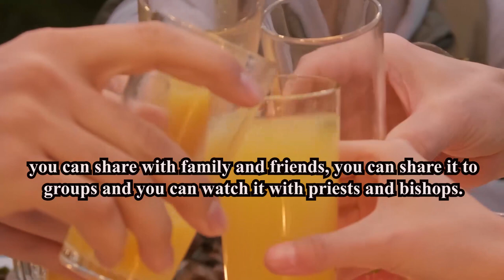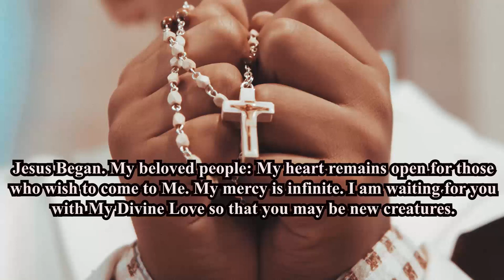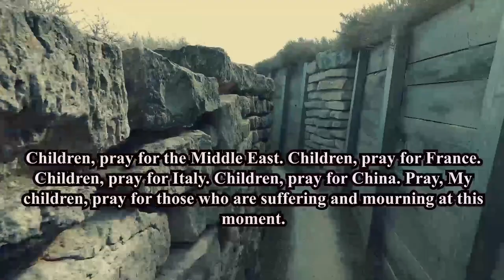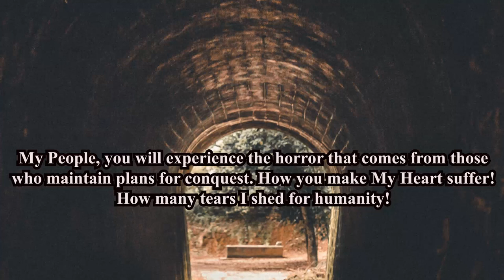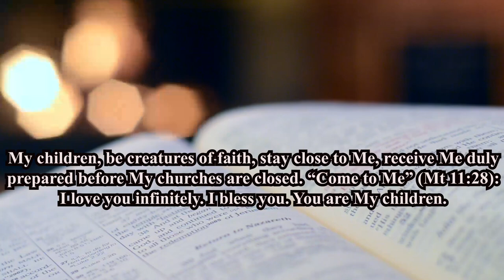My people, war will ride across the earth in the midst of conflicts and revenge - Luz de maria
Our Lord Jesus Christ to Luz de Maria de Bonilla on February 28th, 2022...

Considering the Seer of this message, We want all viewers  to know that  this message is safe for distribution,
you can share  this with family and friends, you can share it to groups and you can  watch  it with priests and bishops.

Jesus  Began!

My beloved People: My Heart remains open for those who wish to come to Me. My Mercy is infinite.
 I am waiting for you with My Divine Love so that you may be new creatures. My beloved ones:
You are living at a time that is leading you towards the fulfilment of all that has been revealed by My House.
Even if you see a slight respite, it will not last, due to the arrogance of world leaders with a desire for power.

How I grieve over the pain that is increasing for humanity! Pride has no limits,
 power leads man to use everything he has created to immobilize those whom he regards as his opponents.
As in lairs, they are plotting in order to catch people unawares. Children, where have you left your hearts of flesh?
They are killing deliberately in order to increase the war. O humanity, how you are drawing upon yourselves suffering to the point of exhaustion!

Children, pray for the Middle East.

Children, pray for France.

Children, pray for Italy.

Children, pray for China.

Pray, My children, pray for those who are suffering and mourning at this moment.
My People, you will experience the horror that comes from those who maintain plans for conquest. How you make My Heart suffer! How many tears I shed for humanity!
My children, you are gradually entering deeper and deeper into this sad scenario of war, which will grow until it becomes more than purification.
You are living, My children, you are living in the insensitivity of those who watch the destruction and lamentation of their fellow men via technological means,
as if these were deadly games. You have become so accustomed to fictional death  that you are not moved by the anguish of others.
My people, war will ride across the earth  in the midst of conflicts and revenge until an unsuspecting humanity is caught by surprised,
and what has been expected happens… How My Heart grieves over this, My children, how it grieves!

I love you, My children, remain on alert. Pestilence is coming, sent anew.
My children, be creatures of faith, stay close to Me, receive Me duly prepared, before My churches are closed.

“Come to Me” (Mt 11:28): I love you infinitely. I bless you. You are My children.

Your Jesus

Hail Mary most pure, conceived without sin